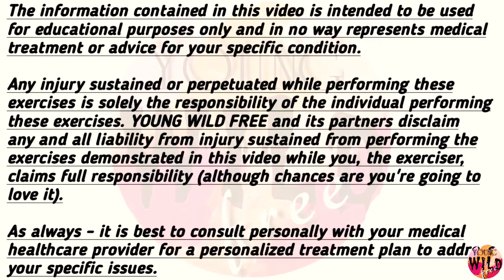Suspension Trainer Upper Body Workout।Home workout।30 Min Only। Ravikant Mamgain। YOUNG WILD FREE।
The Suspension Trainer has been designed for those looking to advance their fitness journey so they can move better in life and sport. This revolutionary system will help you burn fat, build lean muscle and increase mobility. Take this portable gym with you anywhere to get moving and feeling better today.
The idea behind a suspension trainer is that it works your core muscles, as well as those in your arms, by having you do exercises that enhance your flexibility, add to your strength, and give you a better sense of balance. Generally, these systems consist of nylon straps with handles at the end. The handles tend to be covered in material like foam, which makes them more comfortable to grip. You have your choice of choosing a system that attaches to a pull-up bar, a door frame, or even the ceiling (or the upper part of the wall) in your home gym.

01.chest press
02.chest fly
03.push up
04.rowing
05.inverted rowing
06.single Arm row
07.trx t
08.trx y
09.tricep extension
10.bicep high curl

Hi ! My name is Ravikant Mamgain . I heartily💓 welcome all of you on my channel.On my channel you will find difficult paths, vlogs and fitness related videos. I like climbing into the mountains and sharing my experience through my channel.
Be connected with my channel to watch the beauty of the mountains, the purity of the temples and the peace of the forests.

My motive behind making 📽️channel :
"My only regrets are the moments when i doubted myself and took the safe route. Life is too short to waste time being unhappy.
So I realized there are moments when it is the only good thing you can do."

We are not medical health practitioners or mental health providers and we are not holding ourselves out to be in any capacity. Rather, we serve as coaches, mentors and guides who help you reach your own health and wellness goals.
Each individual’s health, fitness, and nutrition success depends on his or her background, dedication, desire, and motivation. As with any health-related program or service, your results may vary, and will be based on many variables, including but not limited to, your individual capacity, life experience, unique health and genetic profile, starting point, expertise, and level of commitment.
You should understand that when participating in any exercise or exercise program, there is the possibility of physical injury. If you engage in this exercise or exercise program, you agree that you do so at your own risk, are voluntarily participating in these activities, assume all risk of injury to yourself.
We strongly recommends that you consult with your physician ,nutritionists or registered dietitians before beginning any exercise and diet program. You should be in good physical condition and be able to participate in the exercise.